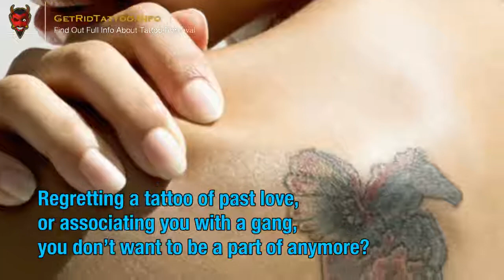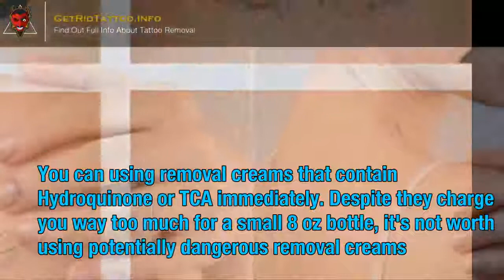Cost To Remove A Tattoo – All you must to know about tattoo removal.